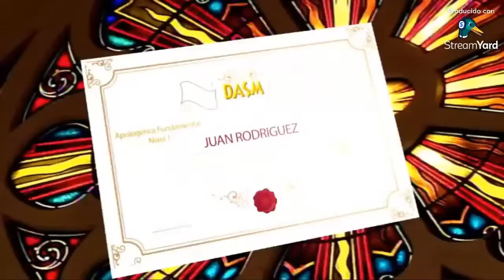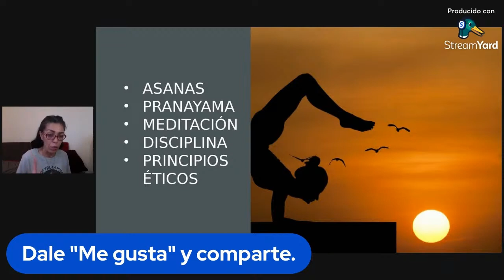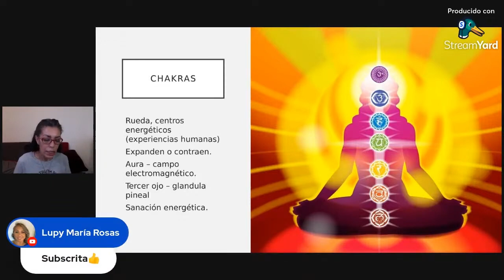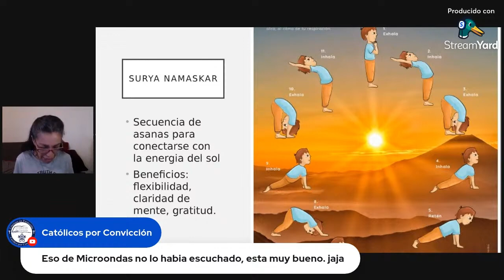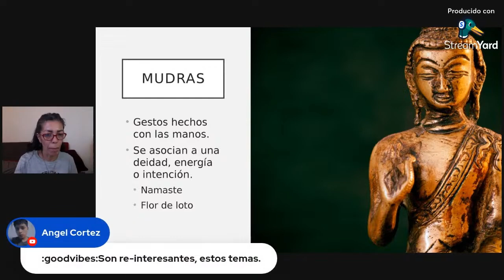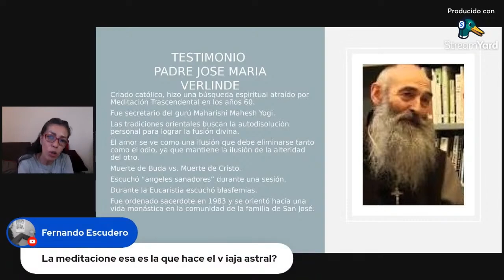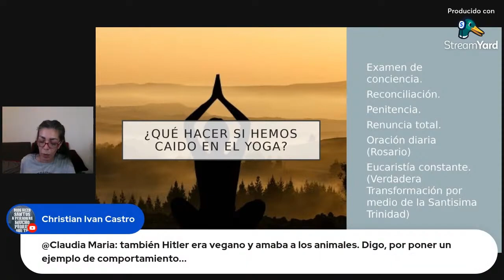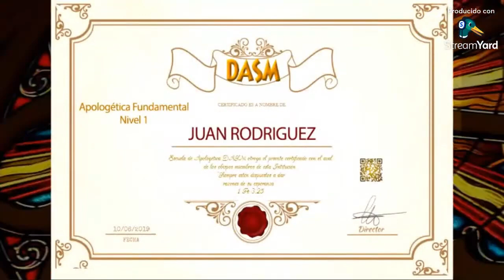YOGA, MEDITACIÓN, CHAKRAS | Un punto de vista CATÓLICO (DIFERIDO)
Este es un antiguo video que vuelvo a publicar, ya que tuve problemas con el intro del video original.

👉 ¡Únete como MIEMBRO de nuestro canal! 🌟

🎓 Certifícate como apologeta católico en la Escuela de Apologética Online DASM: 📜🔍

📧 Contáctanos para talleres de formación en tu parroquia: 🏫🙏

🙏 Si no puedes apoyarnos económicamente, tus oraciones son de gran ayuda 🙏 ¡Gracias por tu interés y apoyo a "Católicos por Convicción"! ¡Que Dios te bendiga! 🙌🕊